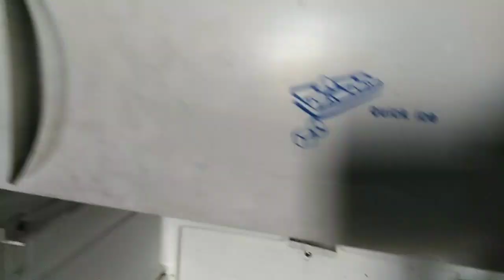HOW TO CLEAN FRIDGE I DEEP CLEAN FRIDGE I FRIDGE KI SAFAI KARNE KA ASAN TARIKA I SANGEETA'S LIFE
Hi,
I am Sangeeta. In this video i also share about my daily routine life. I hope you enjoy this video.

"Cook and Clean With Sangita"

Main Youtube channel link is giving below
"Sangeeta's life"

 This video cover this topic

 1. Indian vlogger
2. Indian youtuber
3. Sangeeta's life
4. Indian family vlog
5. Family vlog
6. hindi family vlog
7. hindi daily vlog
8. Daily routine vlog
9. hindi daily vlog
10. Jamshedpur vlogger
11. Jharkhand vlogger
12. Ranchi vlogger
13. Tatanagar
14. Tatanagar vlogger
15. Jamshedpur youtuber
16. Jharkhand youtubber
17. routine
18. Indian kitchen
19. Indian routine life
20. Indian how to maintain a routine life
21. home Cleaning
22. homemade sanitizer

The information provided on this channel is for general purposes only and should not be considered as professional advice. We are not a licensed professional or a medical practitioner so always make sure you consult a professional in case of need. We always try to keep our channel and its content updated but we cannot guarantee it. Any information provided in these videos should not be considered as a substitute for prescription suggested by local beauty, diet, and health care professional. Viewers are subjected to use information provided in videos or buy and product shown in the video at their own risk. This channel does not responsible for any harm , side effects, illness or any health or skin care problems caused due to the use of our content, information or anything related to this channel